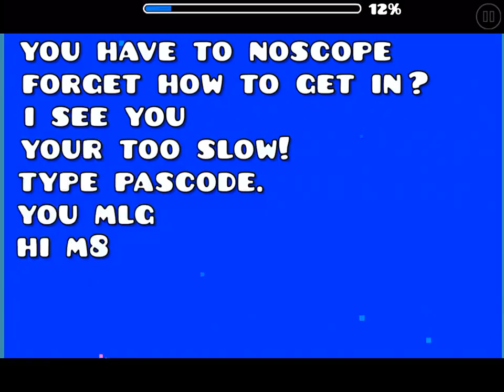Geoception (By Me) [Scrap From 100% Version]